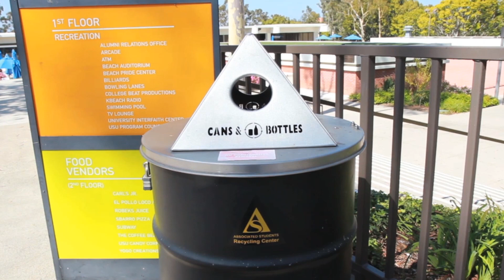1 Recycling Intro